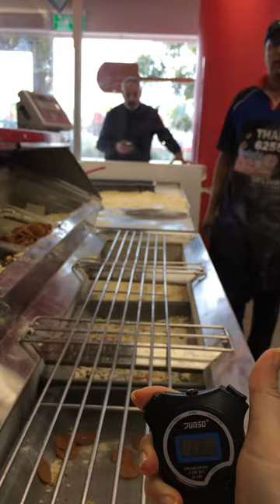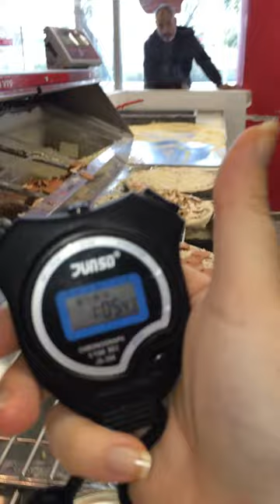Theire Gosha, Israel fastest pizza maker!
Movie number 1